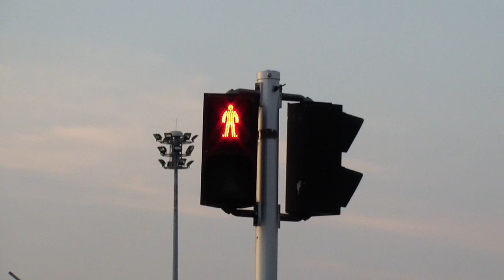SAENSAEB [ SIDE B ] LIVE SESSION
▄︻デ 𝔗𝔥𝔞𝔦𝔩𝔞𝔫𝔡'𝔰 𝔐𝔬𝔰𝔱 𝔅𝔩𝔲𝔫𝔱𝔢𝔡 ══━一

We selected 10 out of 25 songs from SaenSaeb [ Side B ] plus a few bonuses to film. Due to time constraints we mainly chose songs with contributors already in Bangkok so we could start filming right away.

Bbreezy
Rhymekhamhaeng
Repaze
APH1DHET
Sawang MC
อารมณ์
Xinho
ภีร์
esqilce
P6ICK
Réjizz
Iseast
K.AGLET

Directed and Edited by Delray Promsuwan
Camera B and Handycam: Vasavas